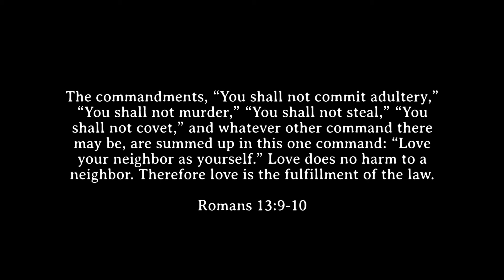the sky over Corona, CA USA on March 15-23, 2021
All the glory goes to God the Father! :D Always. Thank you, Jesus. :)